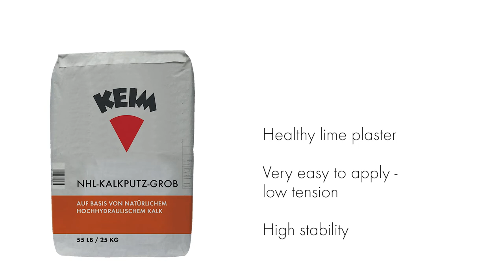Processing of renders – KEIM NHL-KALKPUTZ-GROB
KEIM NHL-Kalkputz-Grob is the healthy-living, low-tension lime render for use in areas of biological oriented construction. It is particularly easy to apply and has a high stability.

This video shows how the render is processed.